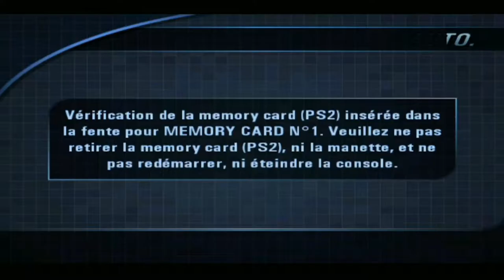Burnout 3 Takedown - Grand Prix Super - épisode 15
Salut Salut

Je commence dès aujourd'hui les let's play du jeu Burnout 3: Takedown. Développé par Electronic Arts, Disney Interactive, Amusement Vision et publié par Nintendo et Sega en 2004 sur PlayStation 2, GameCube et Xbox. Troisième opus de la série  Burnout, et pour certains c'est l'un des meilleurs Burnout. Accrochez-vous bien, car il va y avoir de l'action, des crashs mais surtout du fun en pagaille.

Soundtrack Burnout 3 Takedown

- 1208 - Fall Apart
- Amber Pacific - Always You (Good Times)
- Ash - Orpheus
- Atreyu - Right Side of the Bed
- Autopilot Off - Make a Sound
- Burning Brides - Heart Full of Black
- Chronic Future - Time and Time Again
- Donots - Saccharine Smile
- Eighteen Visions - I Let Go
- Fall Out Boy - Reinventing the Wheel to Run Myself Over
- Finger Eleven - Stay in Shadow
- Franz Ferdinand - This Fire
- From First to Last - Populace in Two
- Funeral for a Friend - Rookie of the Year
- Go Betty Go - C'mon
- Jimmy Eat World - Just Tonight
- Letter Kills - Radio Up
- Local H - Everyone Alive
- Maxeen - Please
- Midtown - Give It Up
- Moments in Grace - Broken Promises
- Motion City Soundtrack - My Favorite Accident
- Mudmen - Animal
- My Chemical Romance - I'm Not Okay (I Promise)
- New Found Glory - At Least I'm Known for Something
- No Motiv - Independance Day
- Pennywise - Rise Up
- Ramones - I Wanna Be Sedated
- Reggie and the Full Effect - Confratulations Smack and Katy
- Rise Against - Paper Wings
- Sahara Hotnights - Hot Night Crash
- Silent Drive - 4/16
- Sugarcult - Memory
- The Bouncing Souls - Sing Along Forever
- The D4 - Come On!
- The Explosion - Here I Am
- The F-Ups - Lazy Generation
- The Futureheads - Decent Days and Nights
- The Lot Six - Autobrats
- The Matches - Audio Blood
- The Mooney Suzuki - Shake That Bush Again
- The Ordinary Boys - Over the Counter Culture
- The Von Bondies - C'mon C'mon
- Yellowcard - Breathing

N'hésite pas à t'abonner si ce n'est pas déjà fait :) Lâche un pouce bleu et un commentaire pour me donner à moi ainsi qu'aux autres ton avis, si tu veux bien sûr :)

En attendant installe toi bien, et vivons ensemble cette aventure :)

Et tu peux aussi me suivre aussi sur :

Ma page Facebook : Nico.Gaming
Mon Instagram : Darknicolas79
Mon Twitter : @DarkNico79

Et bien sur, je te suivrais en retour, pourquoi ne pas partager nos passions :)